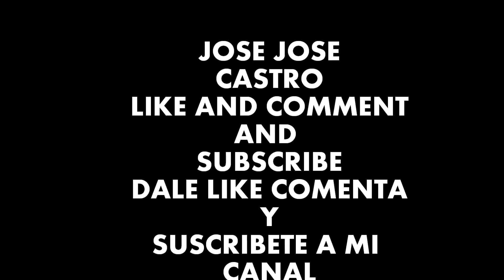Jose Jesús castro pena tras pena 2015-2016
Like y comenta y subscribete a mi canal para poner mas videos